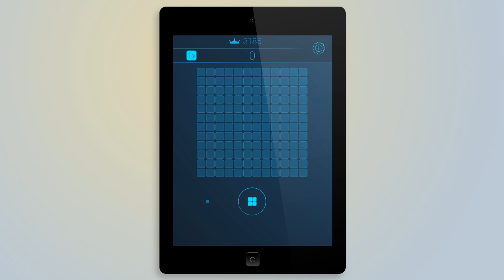Block Tile Puzzle - New Trailer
★ AndroidGuys: 4.4/5 "Block Tile Puzzle one of the better games out there. With entertaining gameplay, ease of use and simplicity, it sure gives its Play Store competitors a run for their money." ★
★ AndroidTapp: 4.7/5 "Block Tile Puzzle – totally addictive brick crusher game" ★
★ Appszoom: 7.7/10 "A relaxing, fun puzzle with minimalist, elegant graphics" ★
★ Freeapp2game: "If you liked Tetris, you will love this game." ★
★ Indie Game Hunt: "Tetris Reinvented" ★